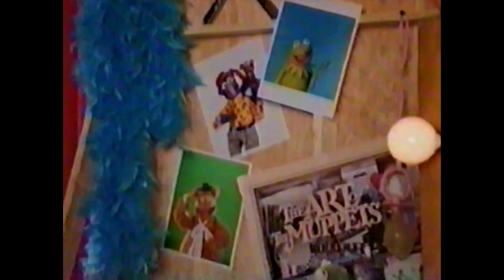The Muppet Show - Brian Henson "Miss Piggy" Intro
per the muppet wiki, these intros were filmed by brian henson in 1999 and preceded episodes of the muppet show on odyssey network and the time-life home video releases. this is one of the generic intros that was used for multiple episodes

taken from an airing of the phyllis george episode of the muppet show on odyssey network